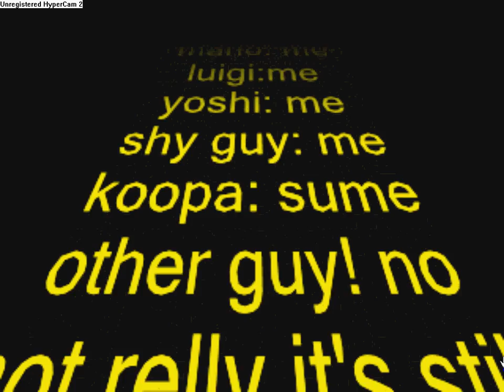mario kart parody episode 1 part 2/2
yey part 2